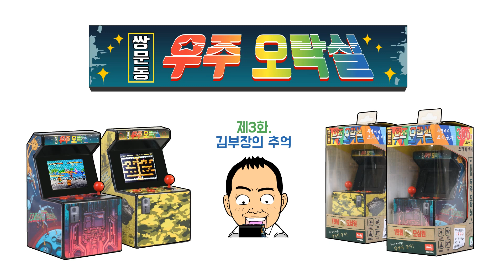쌍문동 우주 오락실 3화 "김부장의 추억3"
쌍문동 우주 오락실 광고 3화 "김부장의 추억3" 입니다.
가족 다같이 즐기면 더 재밌는 쌍문동 우주 오락실!
"쌍문동~우주 오락실~~"